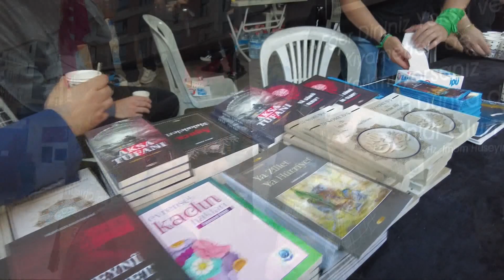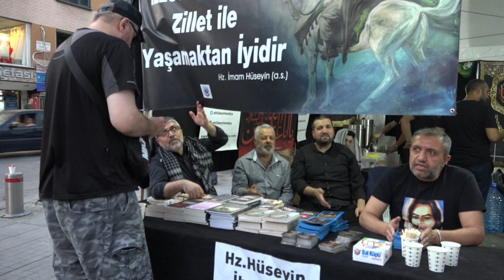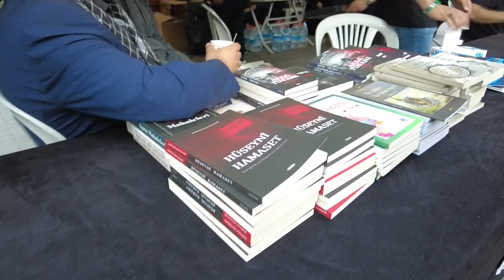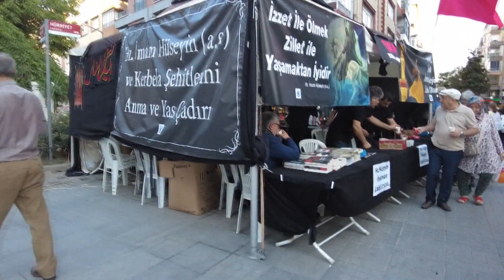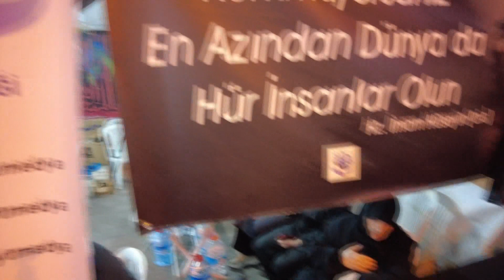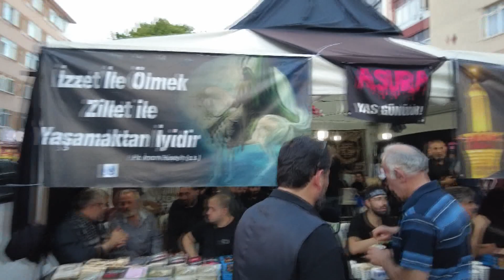İstanbul'da Muharrem Ayı Röportajları-2024 yılı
Sefaköy de Aşura çadırı - İstanbul Aşura ropörtajları -2024